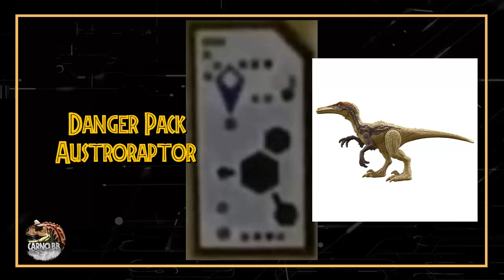¡CÓDIGOS ADN DINO TRACKERS! | Danger Pack Wave 1 | Jurassic World Facts | Carno bb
Que tal mis amigos espero y estén muy bien, en esta ocasión les traigo un vídeo donde podrán encontrar todos los códigos de ADN de la wave 1 de Danger Pack de  la línea Dino Tarckers, con el cual podrán ingresarlos a la app de Jurassic World Facts, donde podrán ver información de los dinosaurios y un vistazo de ellos.

Les traigo los códigos del:

0:50 NOTHOSAURUS
1:43 ELAPHROSAURUS
2:40 AUSTRORAPTOR
3:33 BRACHIOSAURUS